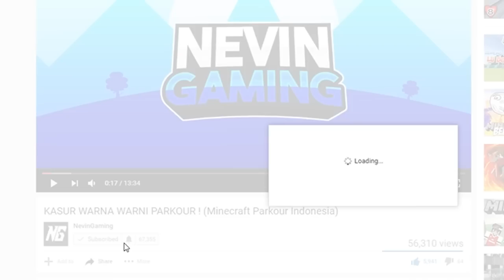MAP INI BIKIN NGAKAK ! + 5 MINUTES PARKOUR CHALLENGE ! (Minecraft Parkour Indonesia)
MAP INI BIKIN NGAKAK ! + 5 MINUTES PARKOUR CHALLENGE !

‣‣Minecraft Parkour Indonesia ‣‣ Please Enjoy!

‣‣ LIKES for more Parkour! ‣‣